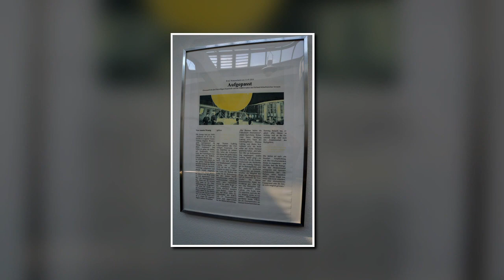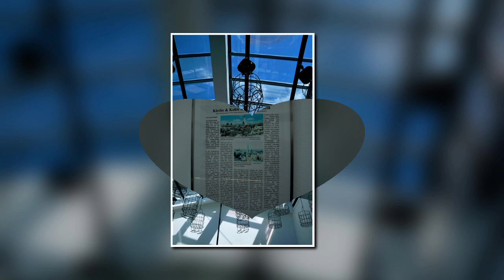ZECHE HOLLAND HANS KÖSTER SCHACHT IV - ORTSBEGEHUNG & WORKSHOP - 27.4.2022